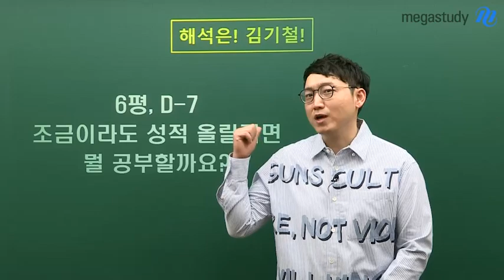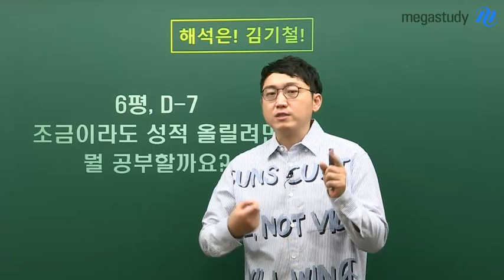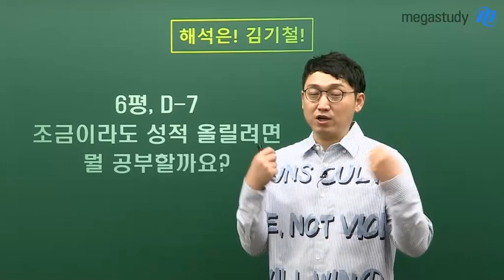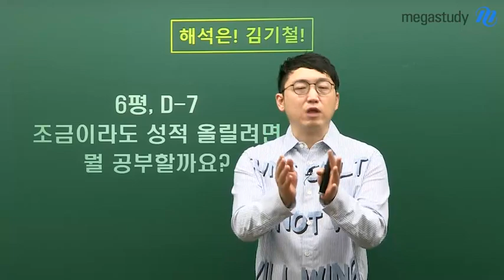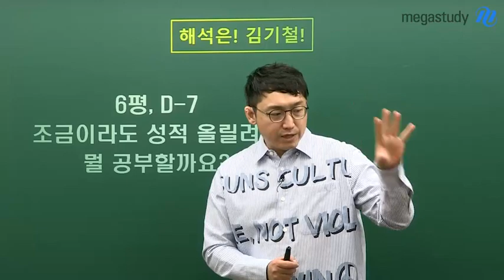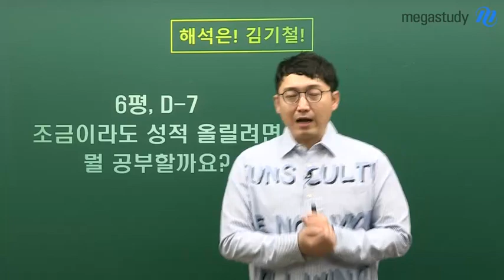[메가스터디] 영어 김기철 쌤 - 6평, 조금이라도 성적을 올리려면 어떤 공부가 필요할까?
학생들의 단골 질문!
시험 직전에 조금이라도 영어 성적을 올리려면

시험을 앞두고, 문제 풀이보다 더 중요한 게 있습니다!
그건, 바로 해설강의를 보는 것인데요,

해설강의를 통해서
유형별로 답의 근거를 찾는 연습을 하고
오답을 지워나가는 방법을 배울 수 있습니다!

중요한 것과 중요하지 않은 것을
한 번에 이해하기 쉬운 것은 해설강의입니다.